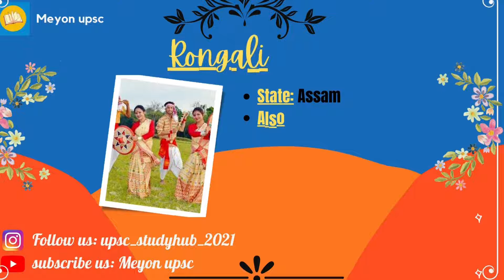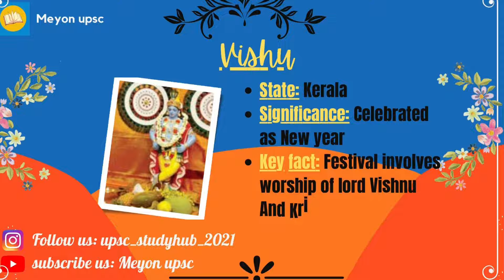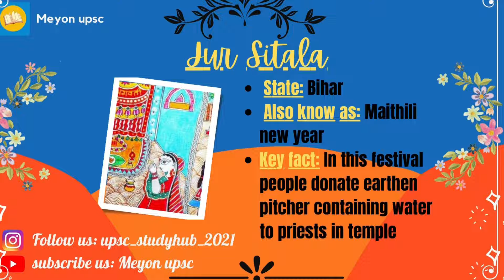Festival In news must watch !!!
Festival in current affairs must watch